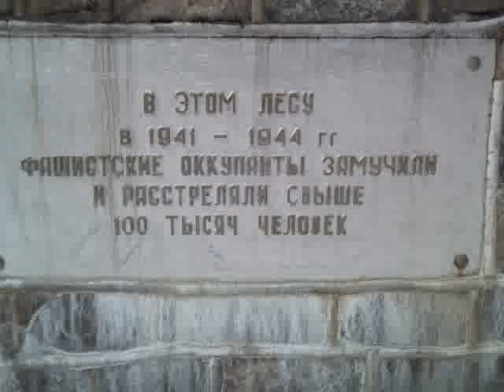omaggio caduti fascismo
Se ne parla sul forum di gli orrori del fascismo, caduti durante la guerra mondiale, omaggio posto sacro nei boschi. Fascismo, genocidio, eccidio, fascista